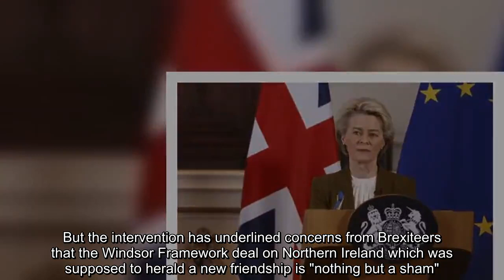EU blasted as 'overbearing empire' after it tries to block new Brexit trade deals with UK